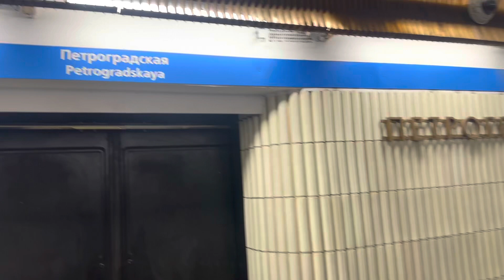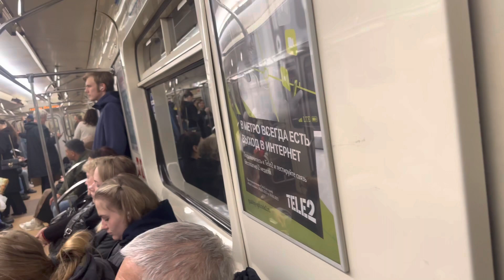От Петроградской до Пионерской, по МПЛ, на электропоезде «Номерной», в метро СПБ // 4 мая 2023 года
🔴Описание видео🔴:
✔️Хей, привет бро! Приветствую тебя на моём канале! В этом видео я снял поездку от станции «Петроградская» до станции «Пионерская», по МПЛ, на поезде «81-717/714 (Номерной)», в метро Санкт-Петербурга. 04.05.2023✔️

🟣Таймкоды станций🟣:
Петроградская - 0:51
Чёрная речка - 4:17
Пионерская - 7:10

✔️Ник в DISCORD✔️: Овен VIPER#7039
VK или Instagram по ссылкам ниже.

✔️Номер банковской карты (Сбербанк) ► 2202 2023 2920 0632 (Михаил Александрович Г.)✔️